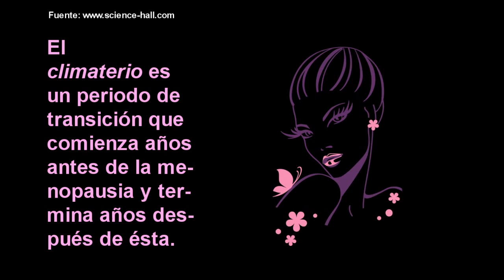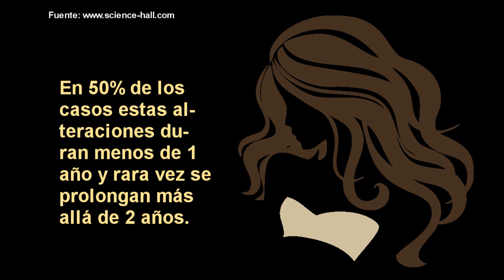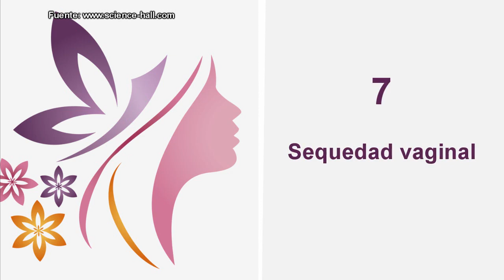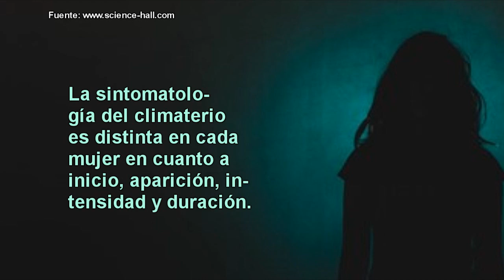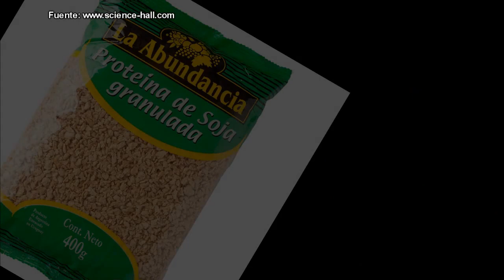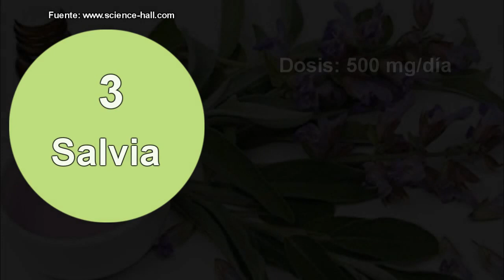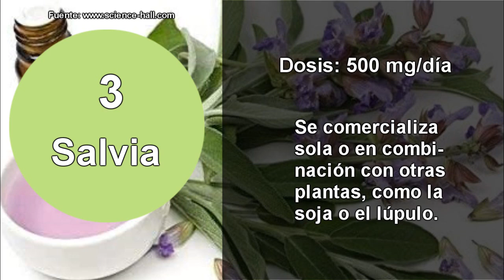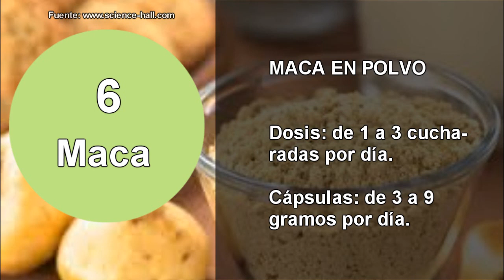LEVÁNTATE DE LA MENOPAUSIA CON ESTOS REMEDIOS CASEROS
La menopausia es el último sangrado menstrual que una mujer experimenta en su vida, y en la mayor parte de los casos sucede alrededor de los 48 años de edad.
A su vez, el climaterio es un periodo de transición que comienza años antes de la menopausia y termina años después de ésta, por lo que también se denomina perimenopausia.
El climaterio y la menopausia se deben al hipo-estrogenismo fisiológico de la mujer cuando sus ovarios están envejeciendo.
Anatómicamente se observa una reducción en la cantidad de folículos ováricos. Esto provoca un descenso de la hormona inhibina, lo que, a su vez, genera un incremento de la hormona estimulante de los folículos o FSH, en un intento por estimular más a éstos y tratar así de aumentar la producción de estrógenos por parte de los ovarios, lo que ya no es posible.
La disminución en cantidad y calidad de los folículos da por resultado una merma paulatina en los niveles de estradiol, que es la forma más común de estrógeno en los seres humanos, lo cual da origen a los síntomas del climaterio.
La buena noticia es que existen remedios caseros para tratar la sintomatología del climaterio, como se explica en este video.

1. El contenido del video no es un sustituto a un cuidado médico profesional directo o sustituto, ni a un diagnóstico. Ninguno de los planes dietarios o recetas mencionados en este video deberían ser aplicados o usados de cualquier modo sin la permisión de un médico, doctor, o profesional de la salud. La información contenida aquí no busca brindar un consejo médico físico o mental específico, ni otro tipo de consejo y asesoría, para cualquier persona o empresa, y no debería tampoco ser considerado de este modo.
2. Puede haber riesgos asociados a la participación en las actividades mencionadas en video para personas en malas condiciones de salud o con condiciones mentales o físicas preexistentes. Debido a la existencia de estos riesgos, no debes participar en tales planes si estás en malas condiciones de salud o si tienes condiciones mentales o físicas preexistentes. Si eliges participar en estos riesgos, lo haces por tu propia y libre voluntad en acuerdo, conocimiento y aceptación voluntaria de los riesgos asociados con tales actividades.
3. Se estima que los hechos y la información son precisos al momento en el que fueron publicados en este video. Toda la información provista en éste persigue sólo propósitos informativos. Los productos y servicios descritos aquí sólo se ofrecen en jurisdicciones donde puedan ser legalmente ofrecidos. La información provista no es exhaustiva, se limita a información disponible, y tal información no debería ser considerada ni exhaustiva ni precisa.
4. Accedes a liberar de cualquier responsabilidad a este video, a los miembros de Stay Healthy, de SciencieHall.com y sus canales (p. ej., MultiChannel y ViSci), a sus dueños, agentes y empleados, liberándolos de reclamaciones por daños o injurias, incluyendo demandas legales y sus costos, incurridas por ti o causadas por terceros por ti, que se desprendan de los planes dietarios y recetas discutidos en el video.
5. Los testimonios, los casos de estudio y los ejemplos hallados en este video podrían no aplicarse a la persona promedio, y no intentan representar o garantizar que cualquier persona alcanzará resultados similares o idénticos. Si hemos publicado resultados típicos basados en la información que nos brindó el fabricante u otra fuente tercera confiable, deberías asumir que estos resultados típicos han sido anunciados de manera más confiable que los testimonios y otros ejemplos hallados en este video. Sin embargo, siempre deberías actuar con responsabilidad y no tomar tales resultados en su valor nominal.